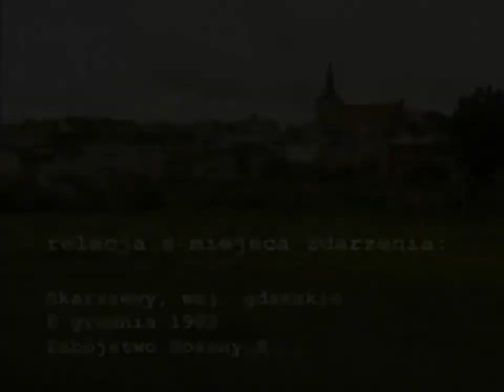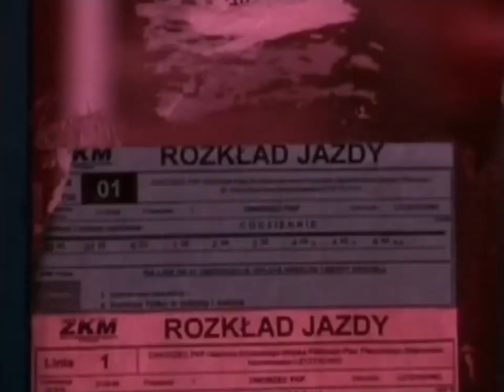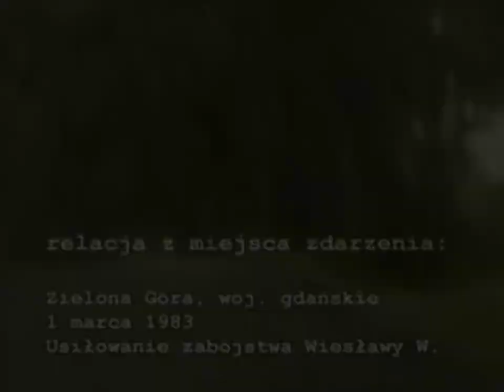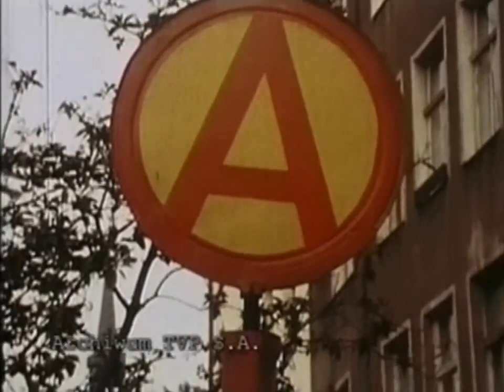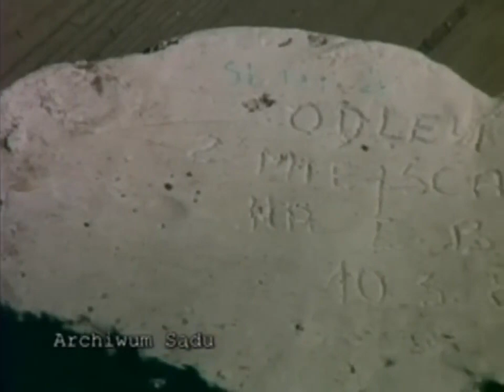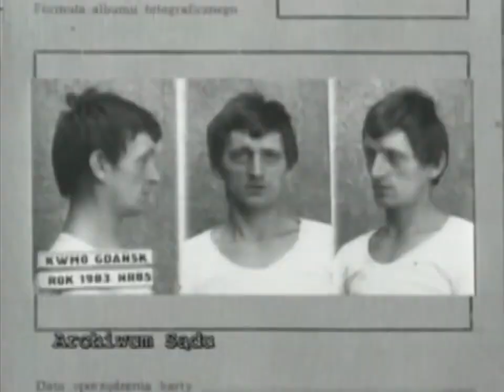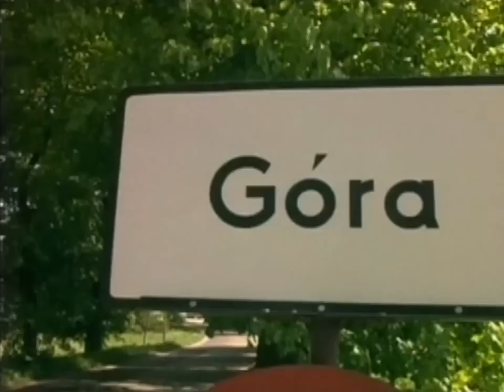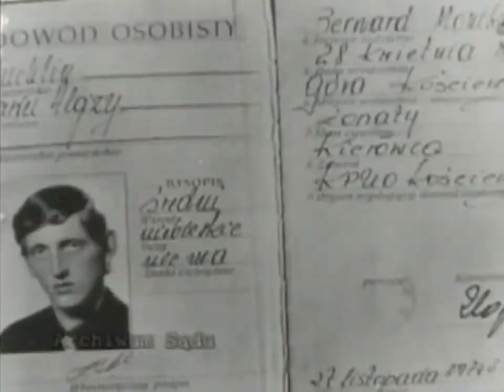Kara śmierci -Skorpion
Paweł Alojzy Tuchlin (ur. 28 kwietnia 1946 w Górze, zm. 25 maja 1987 w Gdańsku) – polski seryjny morderca o kryptonimie milicyjnym Skorpion. Skazany na karę śmierci i powieszony za zabójstwo 9 kobiet oraz usiłowanie dalszych 11 zabójstw, których dokonał w latach 1975–1983.
Artykuł 148 Kodeksu karnego uchwalonego w 1969 roku przewidywał za najpoważniejsze przestępstwa karę śmierci. Najwyższy wyrok wykonywano przez powieszenie, w przypadku żołnierzy - przez rozstrzelanie. Kodeks karny z 1969 roku, zwany od nazwiska polskiego prawnika Kodeksem Andrejewa, obowiązywał do 31 sierpnia 1998 roku. Wykonywanie kary śmierci zawieszono w 1995 roku. Serial opowiada o ludziach, którzy usłyszeli najwyższy wyrok i w celi oczekiwali na dzień, w którym zostanie im odebrane życie.